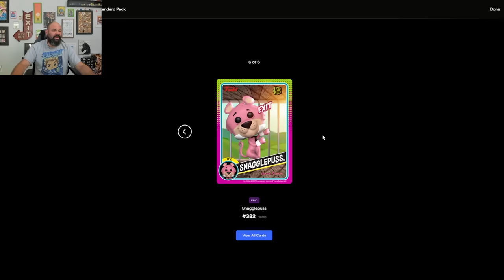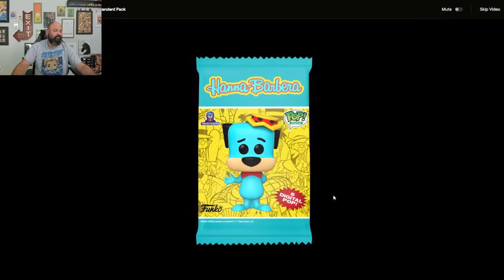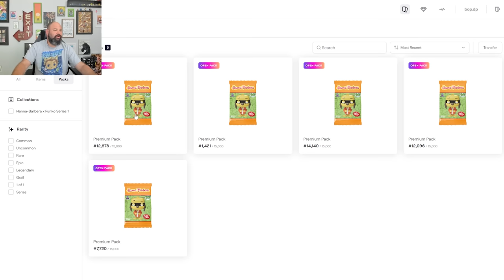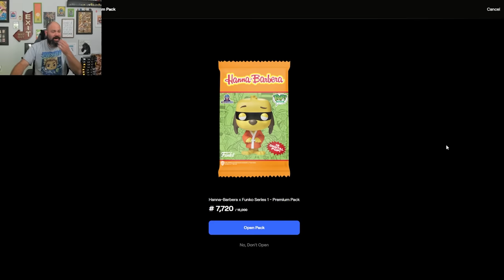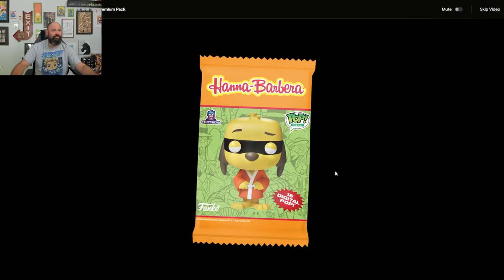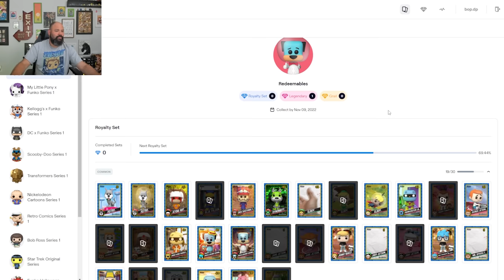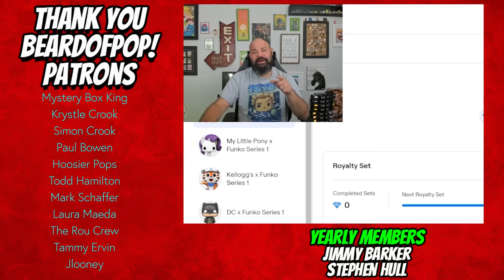Yup, We Got COVID...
Sorry for The Covid Video Topic today But Have To Be Real With You... with some Covid News Also, Beard Of Pop opened up 8 Packs of Funko Hanna barbera nft funko nft opening funko nft pack opening

BeardofPOP!
12340 W. Highway 42